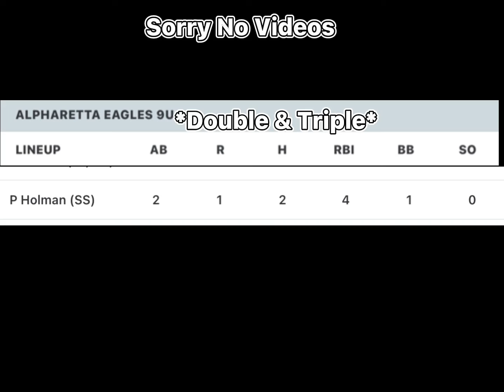This Is What Happen Today | part 4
Song: Lot Of Me By: Lil Tecca